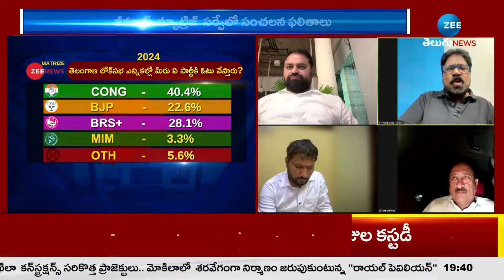RS Praveen Lost Respect By Joining BRS : Jayaram | ప్రవీణ్ మీద రెస్పెక్ట్ పోయింది | ZEE Telugu News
ప్రవీణ్ మీద రెస్పెక్ట్ పోయింది | RS Praveen Lost Respect Joining BRS : Jayram | ZEE Telugu News